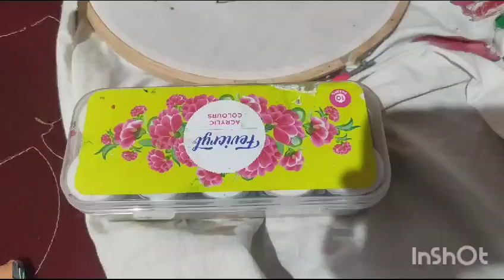fabric pointing 🎨 butterfly 🦋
Video from Anjal